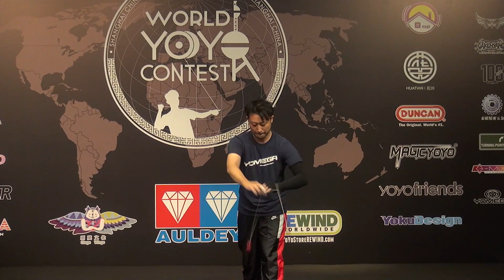2018World SemiFinal 2A 07 Shuhei Kanai